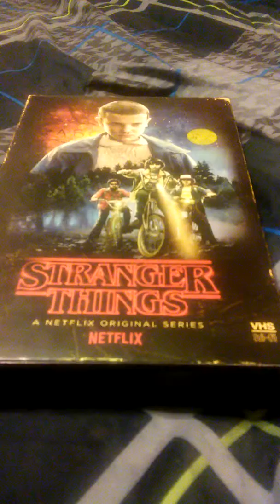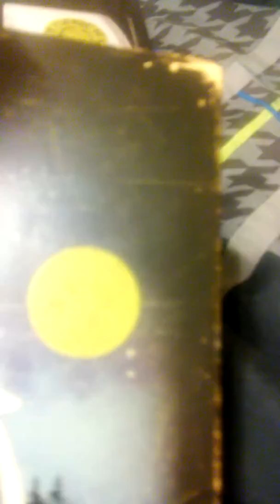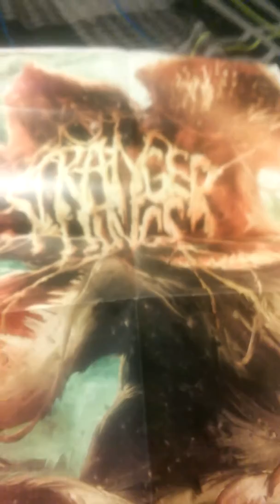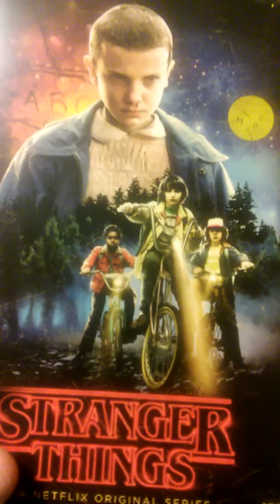Stranger things season 1 Blu-ray package review